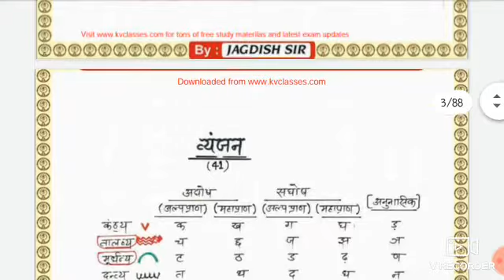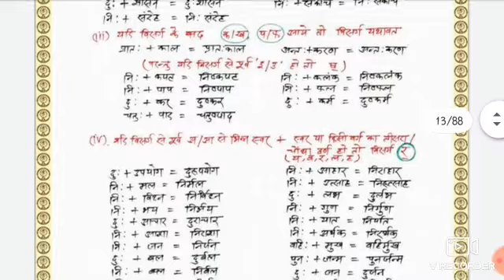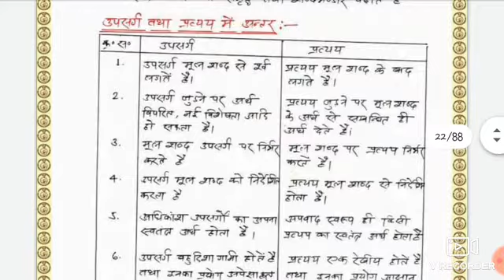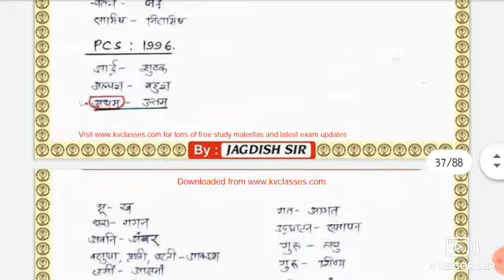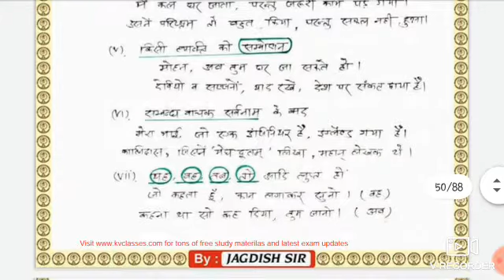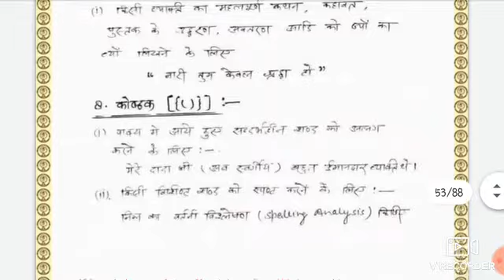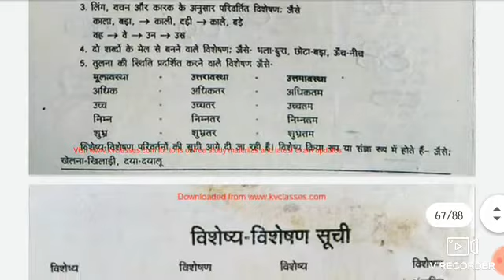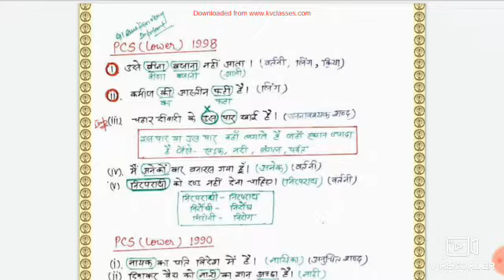Hindi grammar handwriting notes pdf download 👇👇👇link👇👇👇